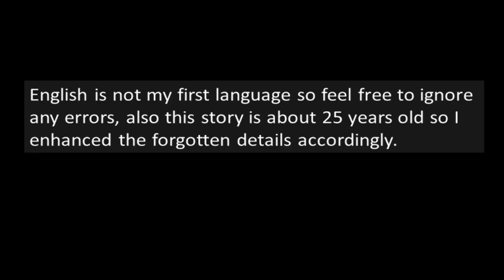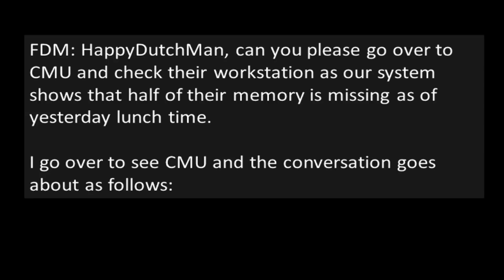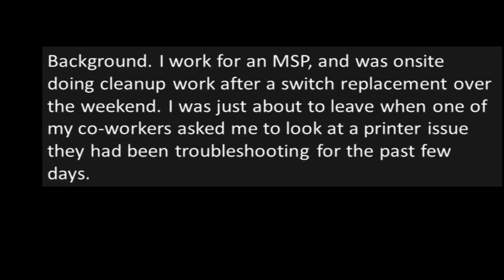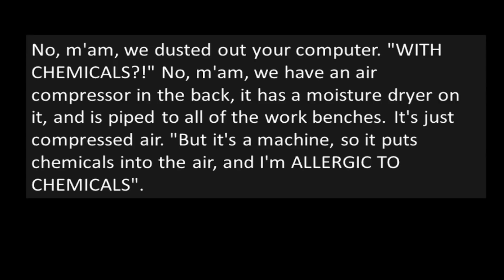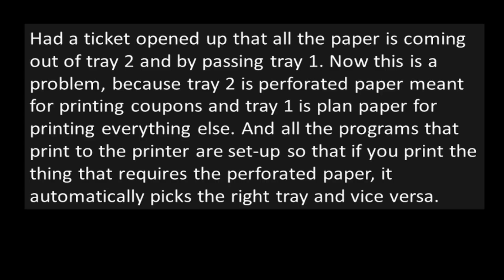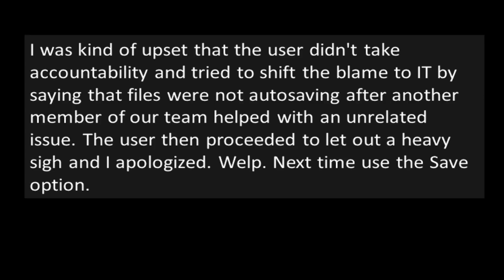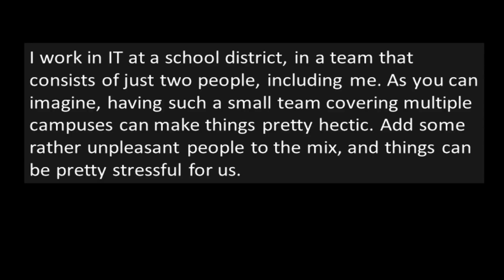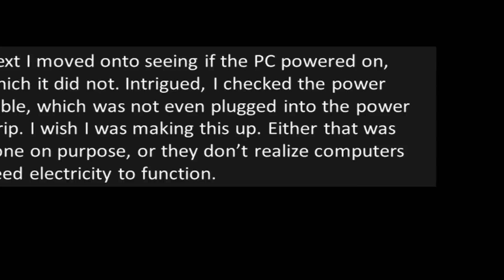Tales From Tech Support - Like a kid caught in the cookie jar!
End user is asked about RAM missing from his work computer and he seems to totally fall apart and go right into panic mode. Suspicious...

Some of my favorite Reddit YouTubers!
Credit:
I didn't read past the first sentence of your reply so maybe you didn't understand and I should ask again.
"I'm allergic to chemicals, you're going to buy me a new computer!"
"All my changes are gone! I'm going to cry!"